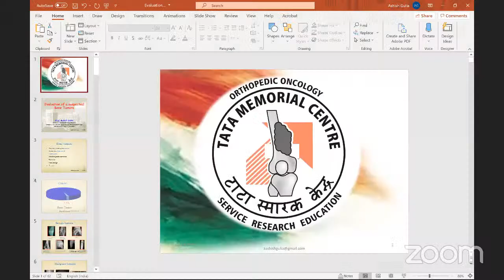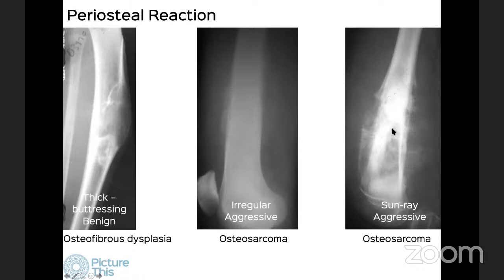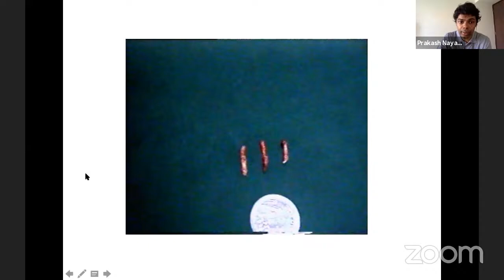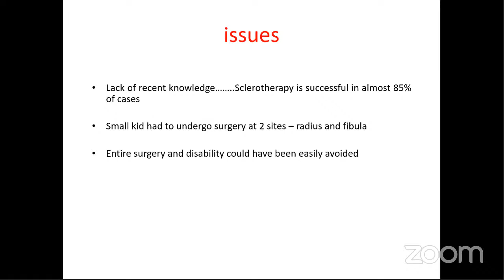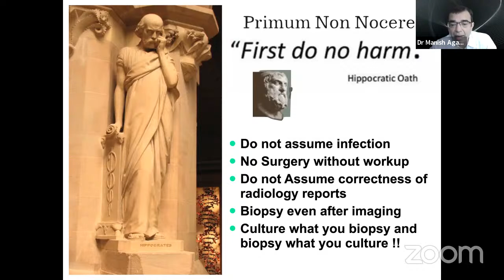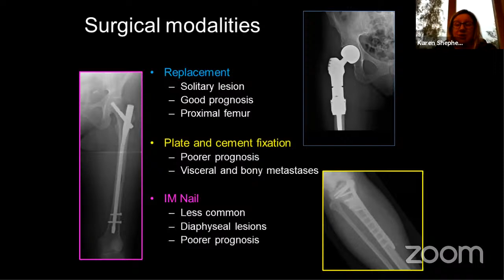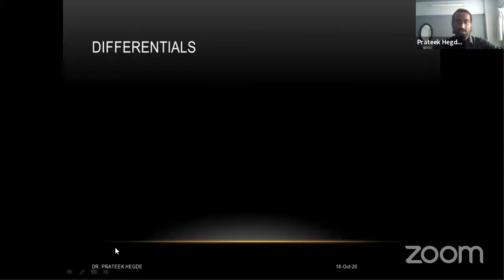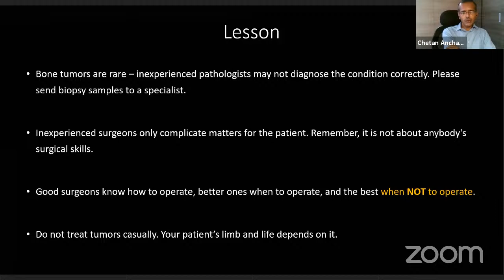MSOS Meeting - Basics of Orthopaedic Oncology - What every Orthopaedic Surgeon needs to know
Mumbai Suburban Orthopaedic Society along with OrthoTV Presents:
Basics of Orthopaedic Oncology - What every Orthopaedic Surgeon needs to know

🔸Moderators: Dr Satish Mutha, Dr Chetan Anchan

🔸Faculty: Dr. Ashish Gulia, Dr Bhavin Jankharia, Dr Yogesh Panchwagh, Dr Prakash Nayak, Dr Mandip Shah

🔸Guest Speakers : Dr Manish Agrawal, Miss Karen Shepherd

🔹Organised by MSOS
President: Dr Ram Prabhoo
Secretary: Dr Satish Mutha

Patron: Dr Sushil Sabnis